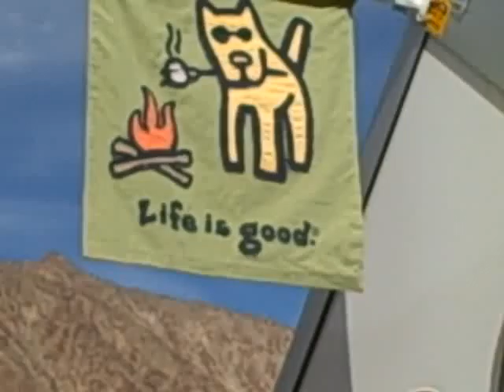Pug camping, Dagmar goes to Borrego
Camping in the desert with our pugs Dagmar & Stella